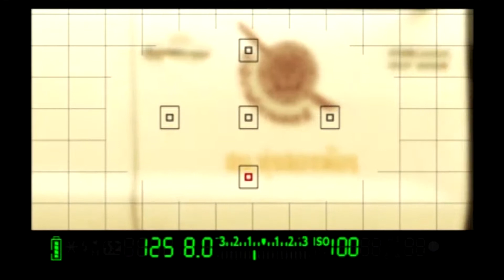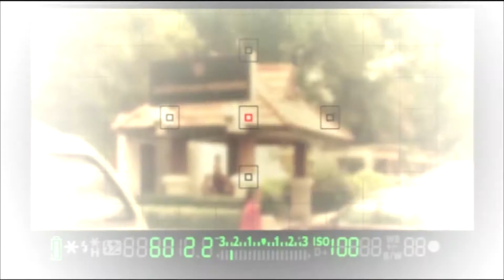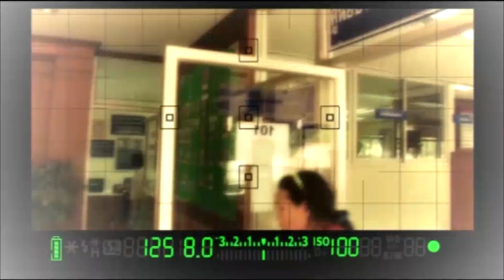สะพายกล้องย่อง สน. - สภ.พระนครศรีอยุธยา EP3/4